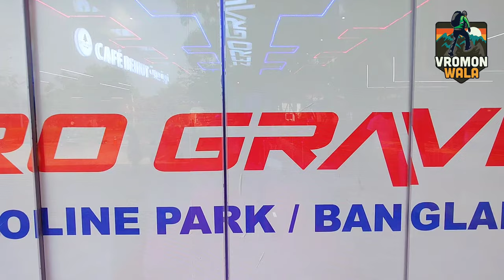Zero Gravity Bangladesh | বাংলাদেশে প্রথমবার Trampoline Park | খরচসহ বিস্তারিত | Courtside